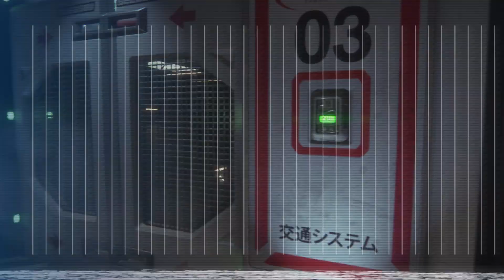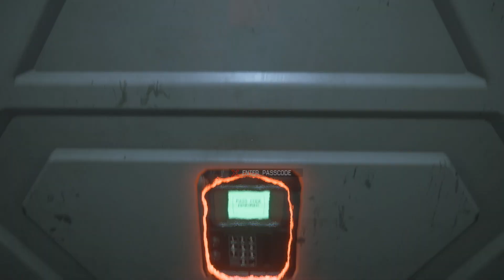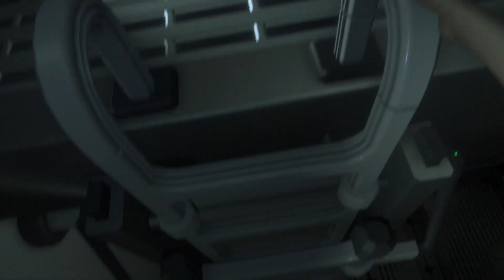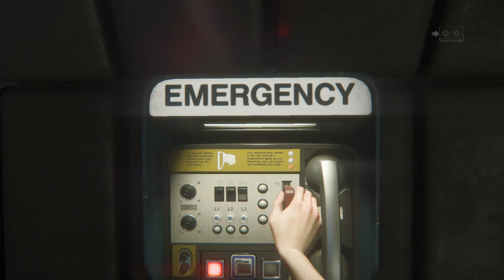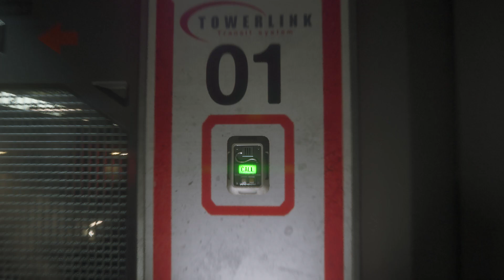Alien Isolation Part 7/11